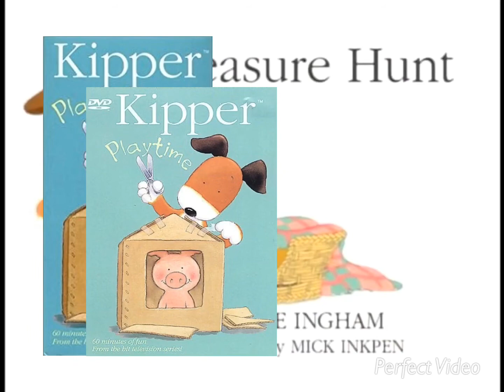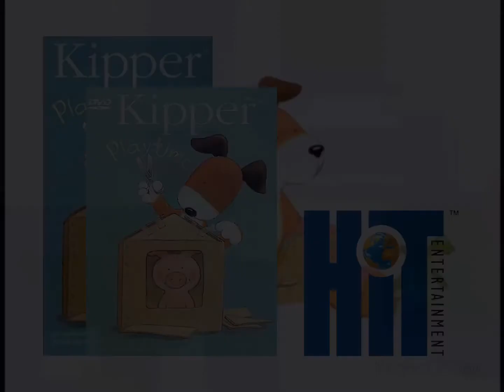Kipper playtime official trailer